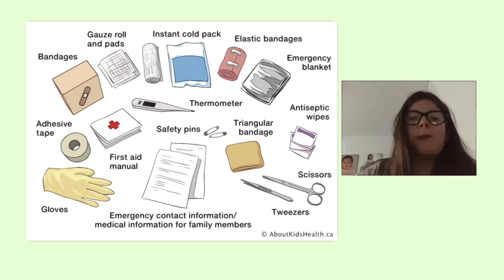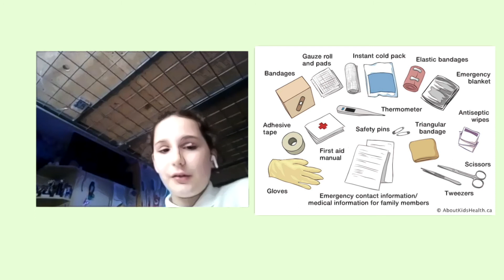Friendship 6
Our Adventure Rangers explain a Friendship first aid kit to Alexa